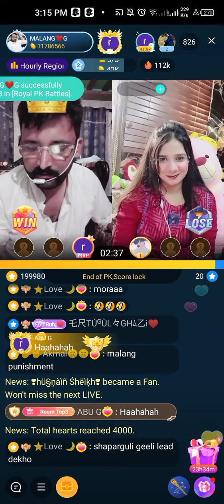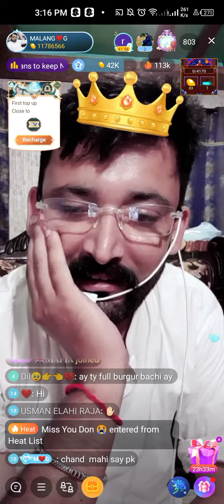Malang G punishment to cute bachi on bigo live